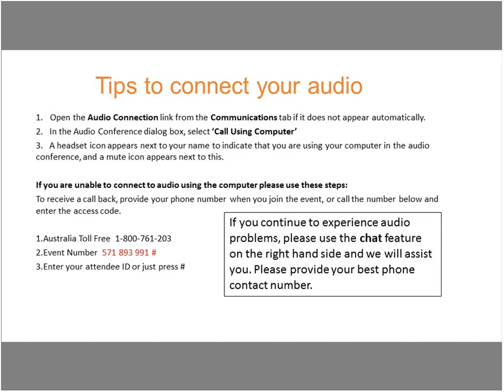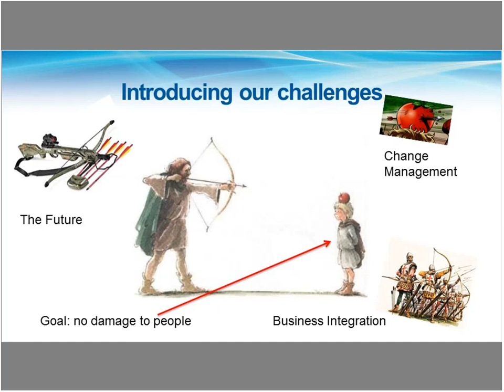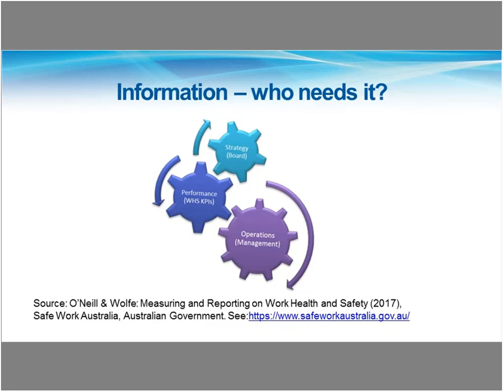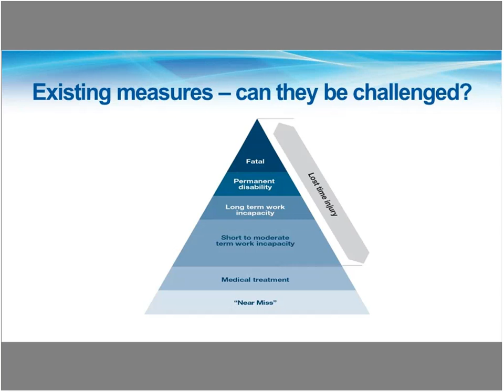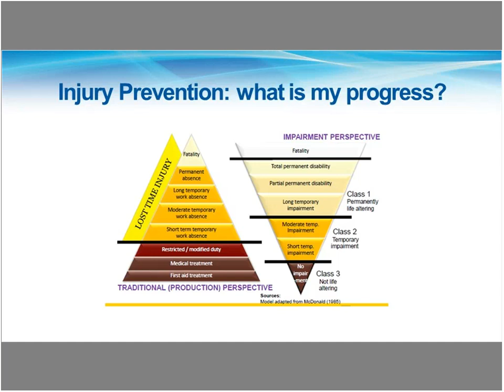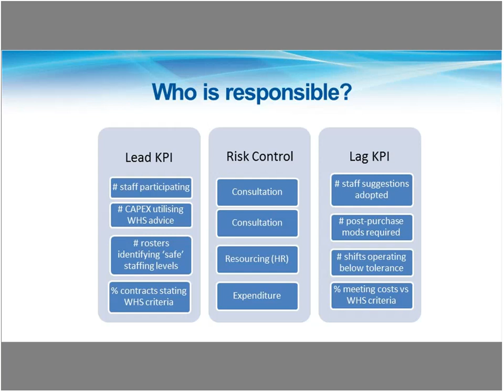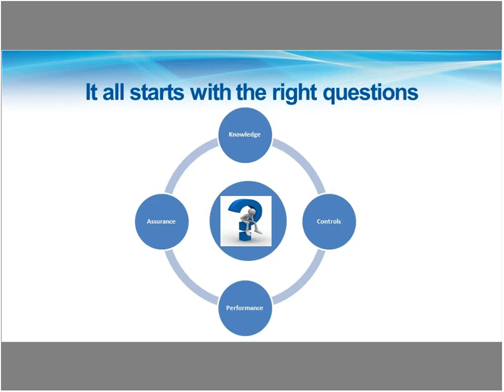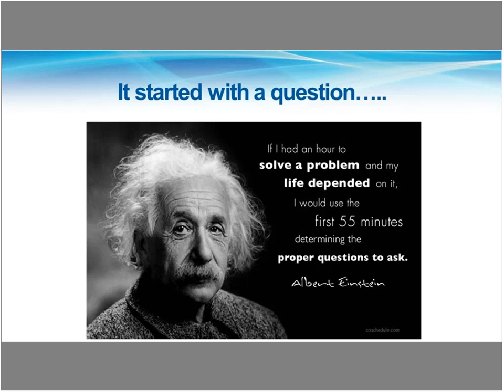Measuring for success – performance indicators and executive reporting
Karen Wolfe, Executive Officer of the Australian Nuclear Science and Technology Organisation challenges and enhances your thinking on how you measure and drive safety in the workplace. The processes for gathering and communicating WHS performance information has significant impacts on the resources allocated and decisions made about safety that determines business outcomes.